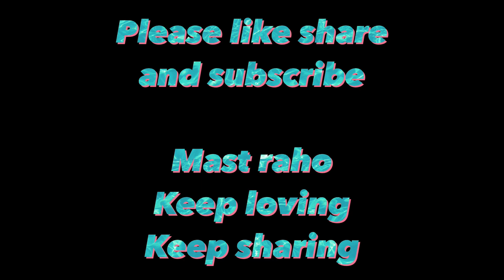Aahat shooting hua stop| Real horror story | Mastrangis